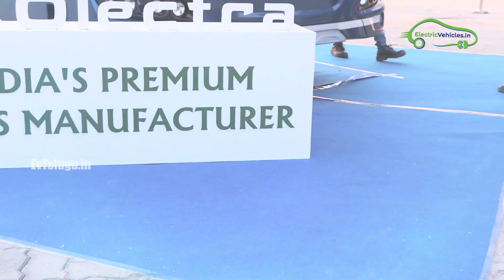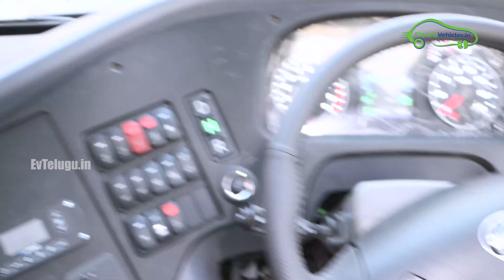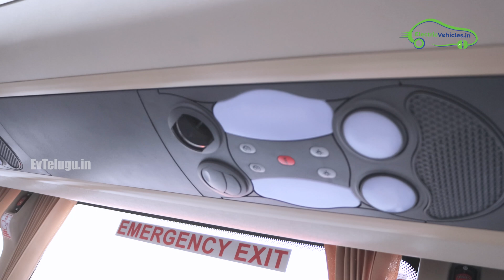India's Biggest Electric Bus | EV Expo Hyderabad 2023 | EV Telugu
Presented by : Adithya  (Aditya)  from   EV Telugu Team

Electric vehicle